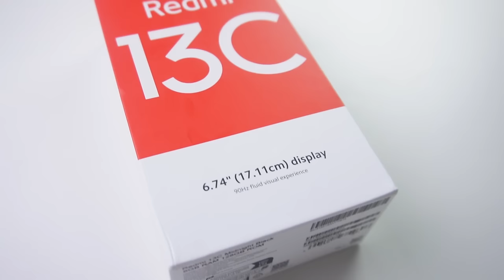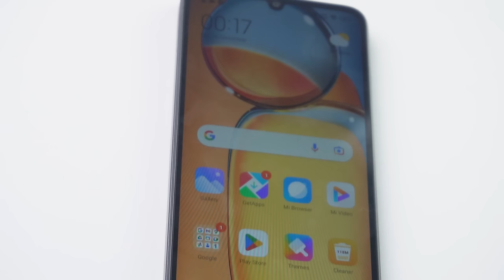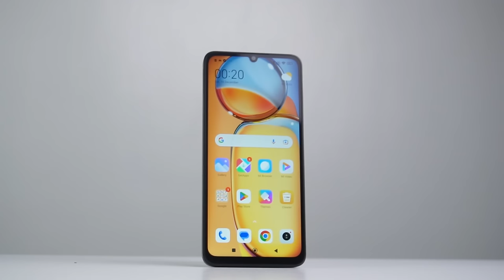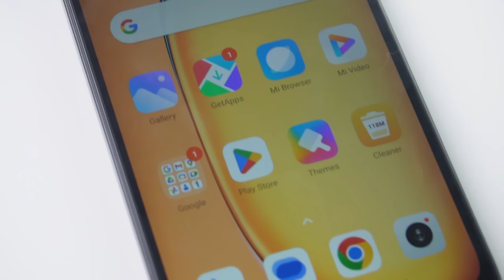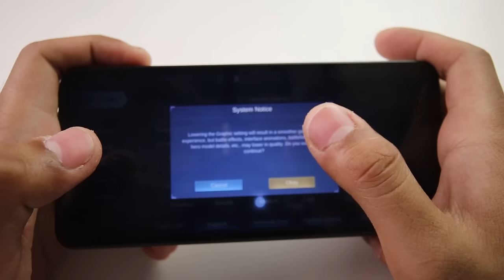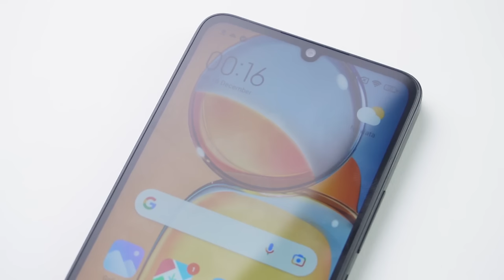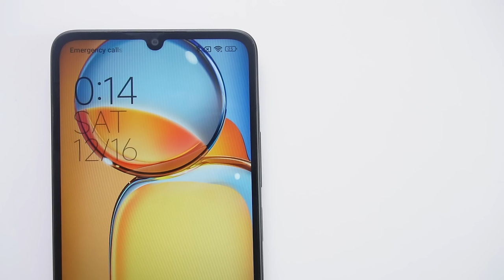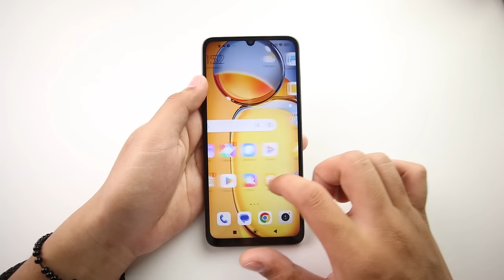REDMI 13C- 5K PHP LANG?!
This is the full review of Redmi 13c. The newest budget phone from redmi